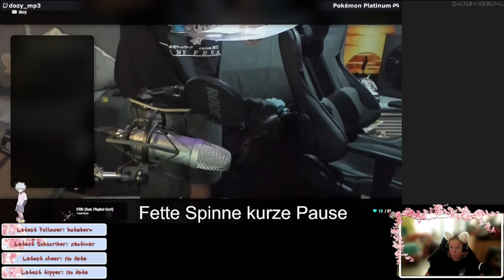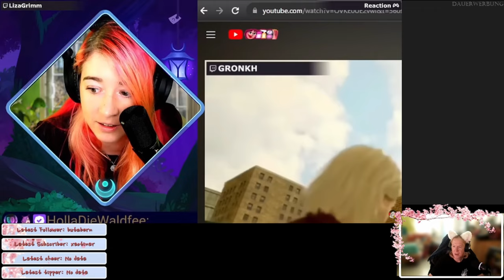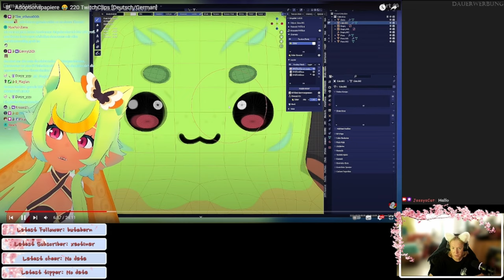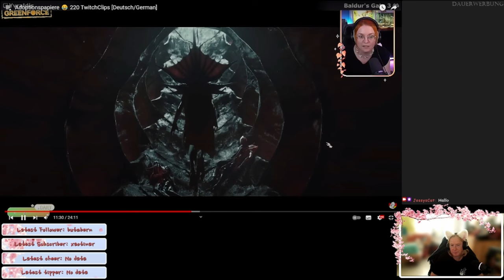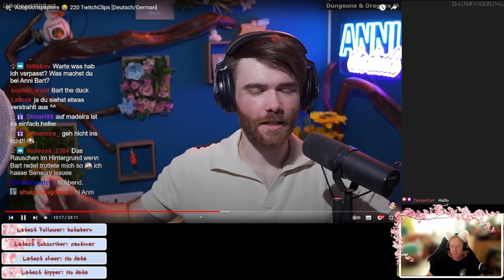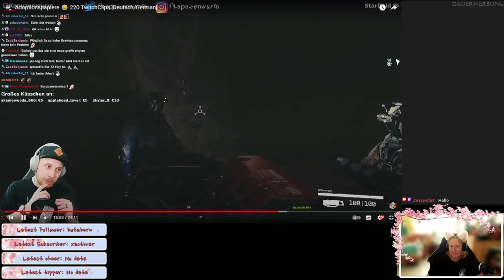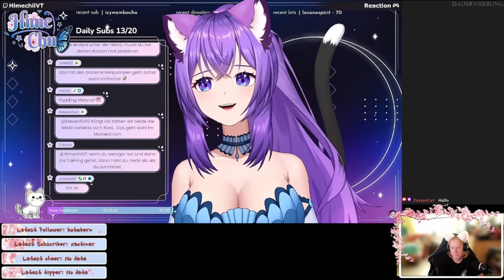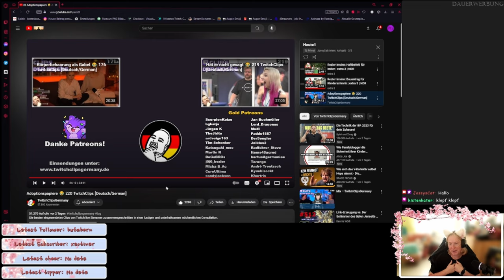Bugs und andere Widrigkeiten - TwitchClipsGermany 220 - ReactTime mit JossysCat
Bugs häufen sich in Spielen immer mehr...heute sehen wir einige und wir erkennen auch, dass nicht jeder die hellste Kerze auf der Torte ist. vor allem wenn es spassig gemeint ist.